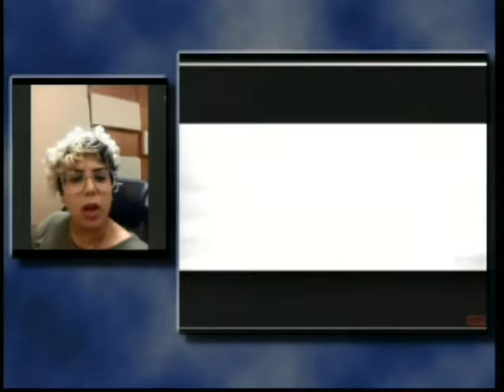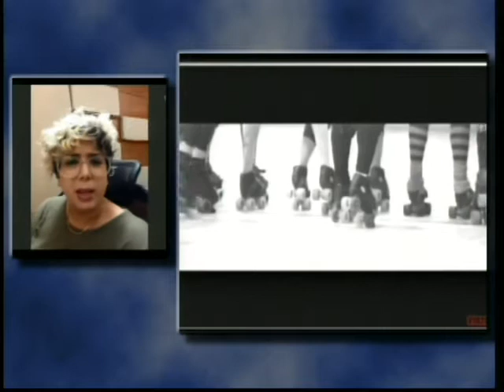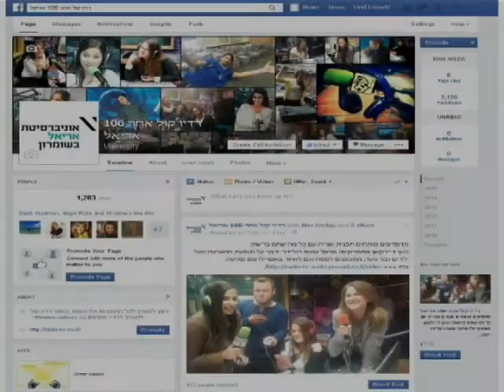ענבל רוטנברג על הרולרדרבי